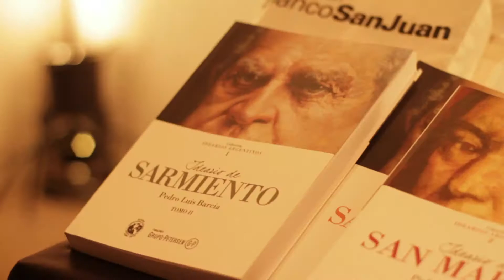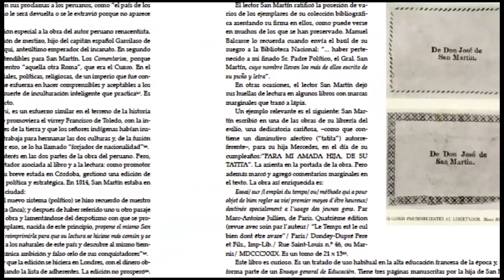Presentación Idearios Argentinos Celda de San Martín